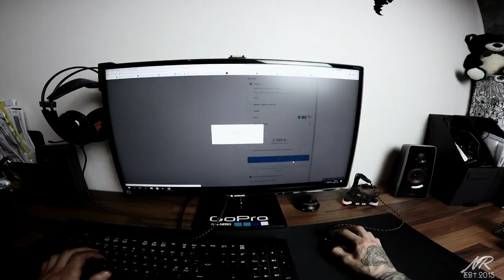Short Edit POV Monosuit 2017 Snowmobile Sweden 2017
Provade göra en mindre edit i samband med nya overallen jag köpte från Smx Sports, Är riktigt nöjd!

Min första riktiga pov edit så långt ifrån 100% men gillar stilen. Kommer försöka få ihop en edit med mer körning under vintern. Ha tålamod :)